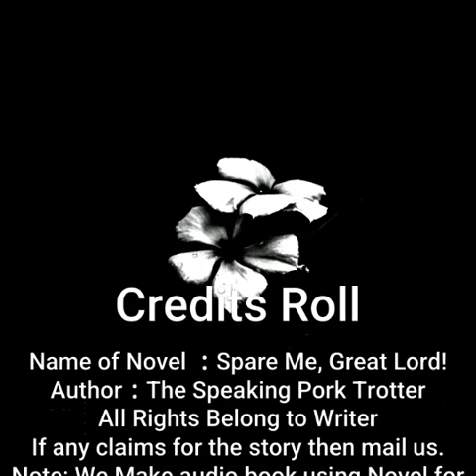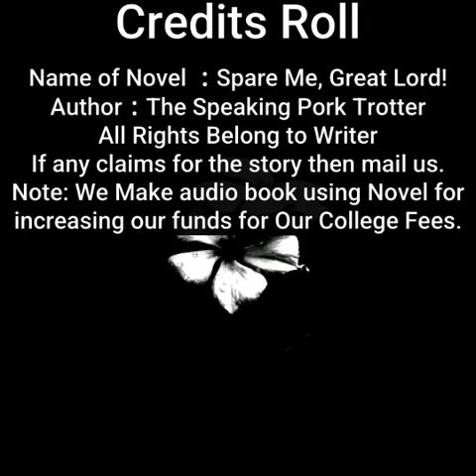Spare Me, Great Lord! | By The Speaking Pork Trotter | Chapter 701 to 705